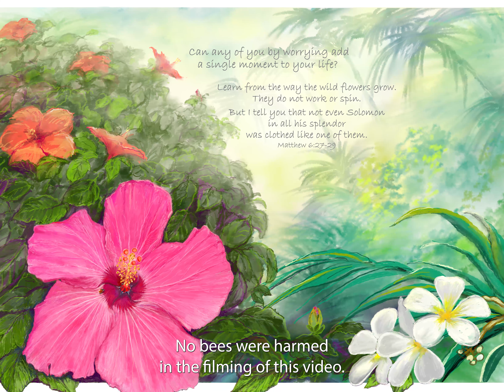Art Challenge - Bee vs. Painting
Is this Digital Painting good enough to fool a bee?

"Hibiscus Love" - Hyper realistic digital art by Scott Stafstrom.

A digital painting based on the scripture Matthew 6:27-29 - "Can any of you by worrying add a single moment to your life? Learn from the way the wild flowers grow. They do not work or spin. But I tell you that not even Solomon in all his splendor was clothed like one of them."

Would you like to purchase a print of Hibiscus Love? Visit my Fine Art America page for a variety of sizes and framing options
Anyone that purchases a print is automatically added as an Art Patron with exclusive offers on future digital art.

Remember - In digital art there are no mistakes ~ because we have the Almighty UNDO button :)